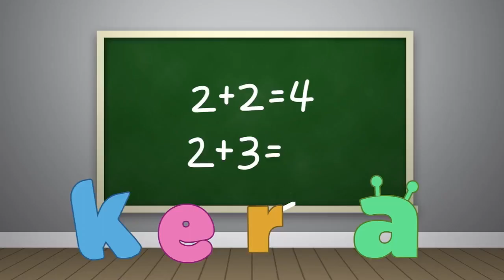KERA Kids - School Bumper